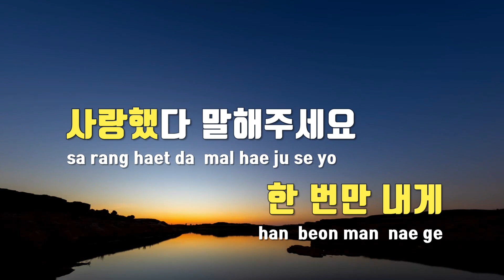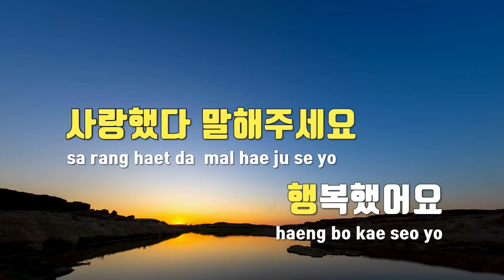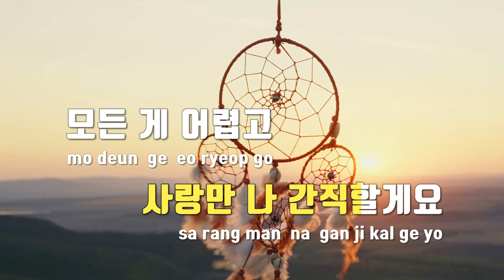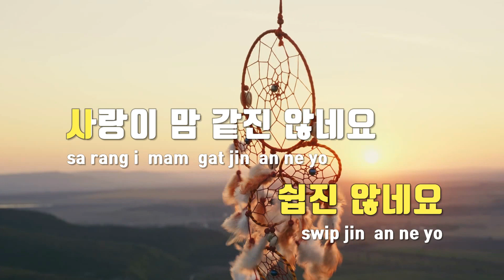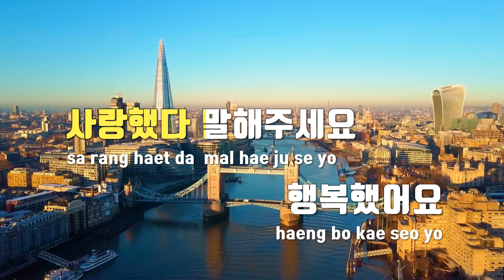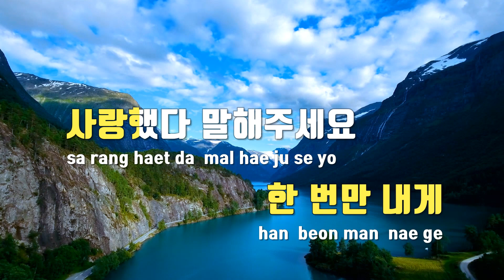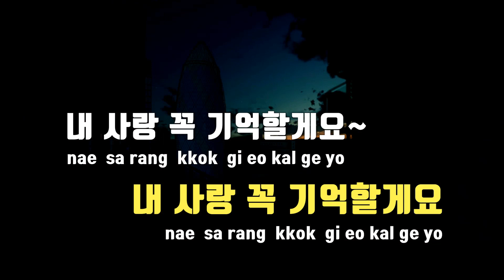[TJ노래방] 한번만내게 - 김가현 / TJ Karaoke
한번만내게  --  김가현